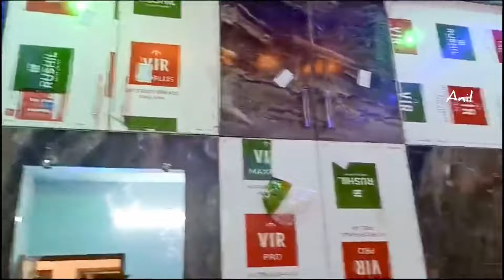90 గజాలలోకట్టిన చక్కటి ఇల్లు||90 sq.yds 2dhk Independent house Realwalkthrough ||House For Sale